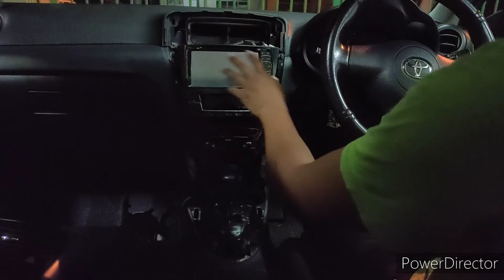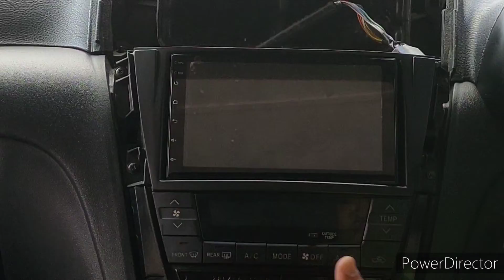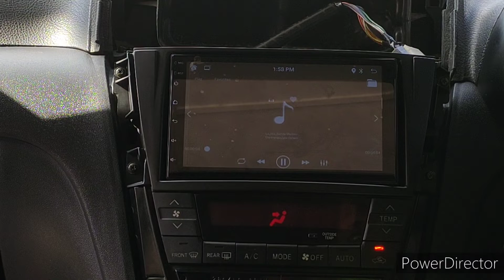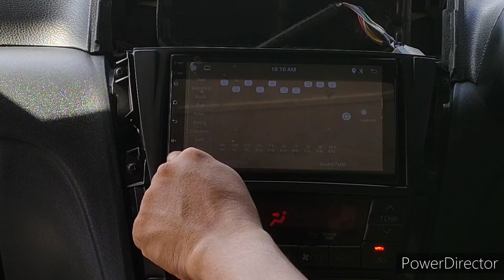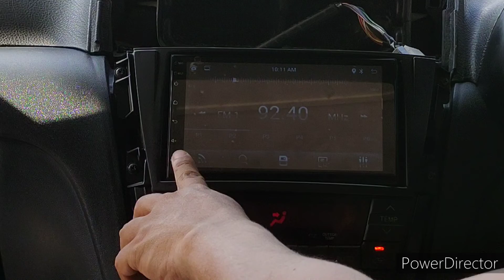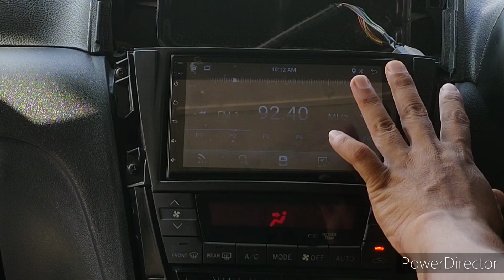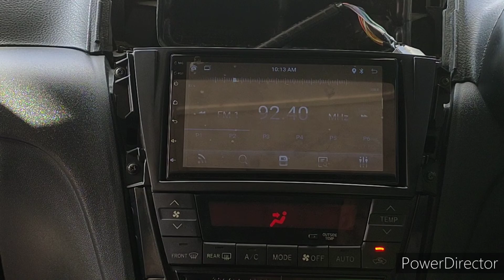Toyota Caldina, cara tukar android player 7 inci